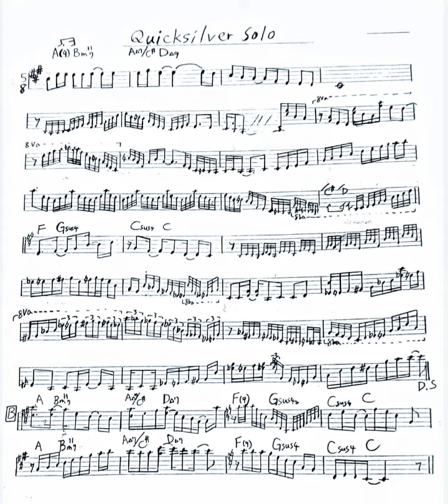Quicksilver Piano Solo 🎹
from my album "Primary Colors"
feat Allen Hinds, Robert Bubby Lewis,Bam Alexander, Frank Gambale.

アルバム各種,Amazon, Spotify,iTunes,Apple Music,Bandcamp等で好評発売&配信中です😃🎶

newest album "Modern World Symphony No.3"

WORLD DISQUE WEBショップ⬇️(店舗でも販売中)